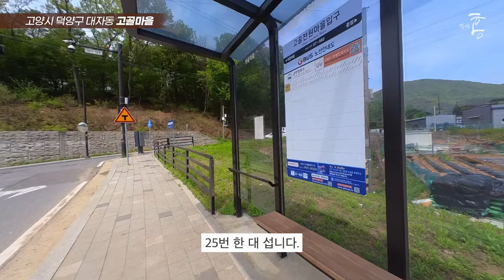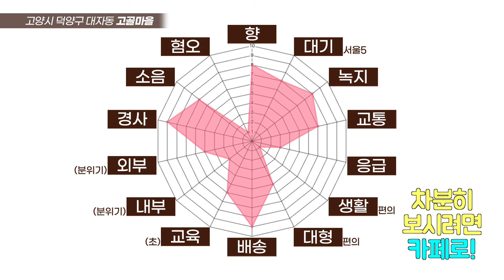'아예 그냥 대놓고?' 지방 아니고요, 엄연히 수도권입니다 (마을답사 150)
주소: 고양시 덕양구 대자동 (고양은혜마을요양원)